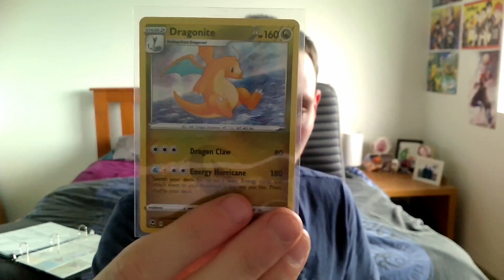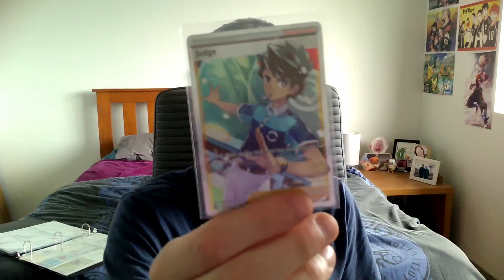THE DOWNFALL!! RANKED SHENANIGANS EP #11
Just can't seem to get back to winning ways. Will we see Plat again. . . We will have to wait and see.